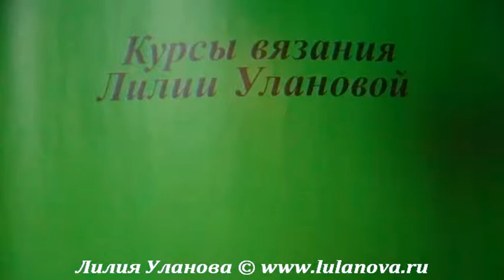Узор Паркетная вязка - Crochet pattern parquet binding - веера и ракушки крючком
Подробно эта работа и много других идей Мастерская Лилии Улановой - подробные мастер-классы создания красивых, оригинальных и качественных моделей одежды и интерьера.